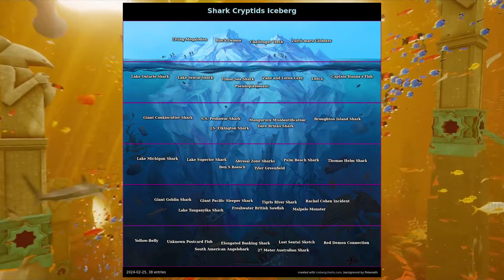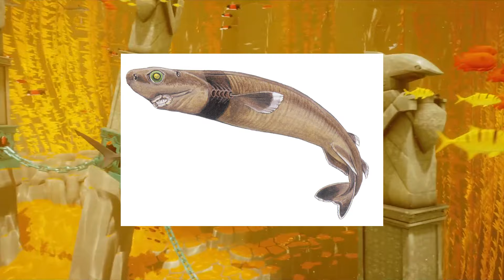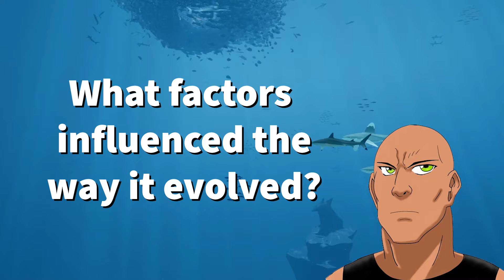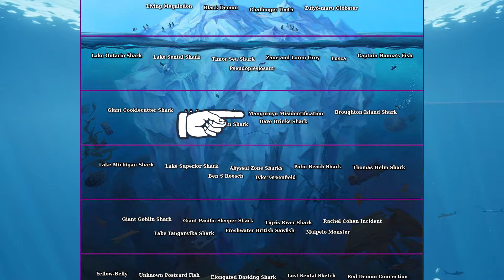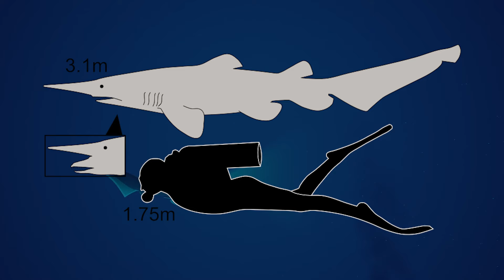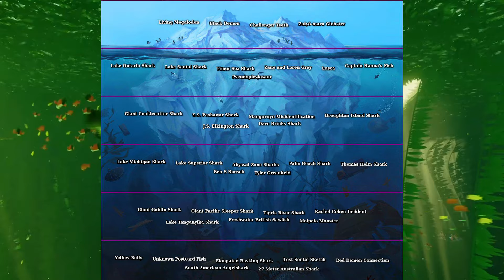Shark Cryptids: Part 2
Let's dive a little deeper into the iceberg of shark cryptids.